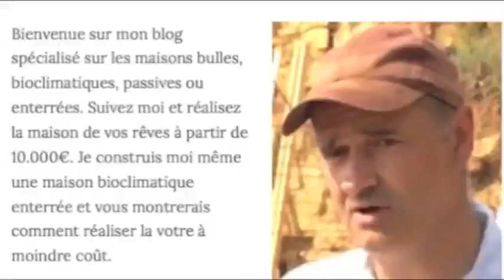maison bulle reprise chantier 2021 défrichage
Après un an d'absence, problèmes personnels, financiers... je reprends le chantier.

 🙈 QUI SUIS JE ?

Cela fait 20ans que je m'intéresse aux maisons bulles, Hobbit, enterrées, bioclimatiques... J'ai amassé énormément d'informations que je partage avec toi sur mon site internet.
J'ai rencontré de nombreux architectes comme Antti Lovag, Jérôme Peyret, Hervé Reboulin... et d'auto-constructeurs tels que Antonio Benincà, Daniel Bord, Joël Unal...

 🙈 POURQUOI CETTE CHAINE YOUTUBE ?

J'ai commencé à construire ma maison en 2013, enfin c'est pas vraiment une maison, mais plutôt un château de 165m2, tout seul, ou avec quelques amis de passage. Puis je me suis formé avec l'artiste plasticien Antonio Benincà, constructeur de 5 maisons bulles et divers travaux (tonnelles, sculptures, piscines...). Et ensemble nous avons organisé des stages sur mon chantier.

Sur cette chaine tu vas voir qu'il est tout à fait possible de te construire ta maison bulle, bioclimatique, enterrée ou non. Je vais t'aider à réussir ce challenge.

 🙈 POURQUOI CONSTRUIRE UNE MAISON de HOBBIT ?

1. Retrouve moi sur mon site web
3.

Lien direct vers la vidéo